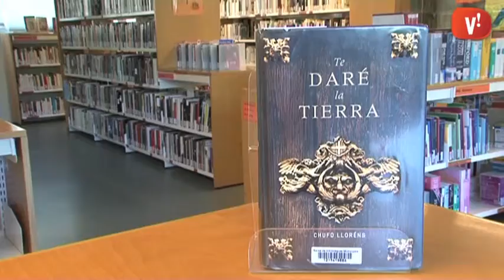Bibliorecomanació ‘Te daré la tierra’ de Chufo Lloréns